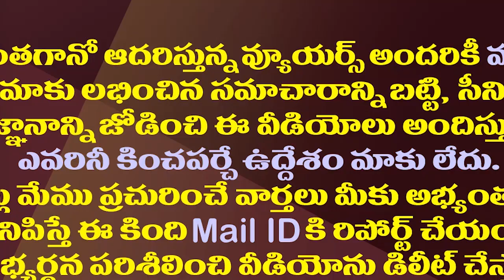రోజాకు ప్రత్యర్థి ఎవరు..తేల్చుకోలేకపోతున్న చంద్రబాబు| Chandrababu's Ambiguity Over Nagari Candidate